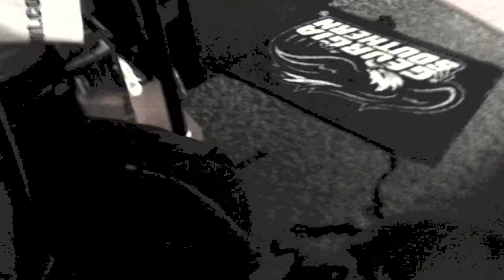Riley Couture Pranks Jamese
R!ley's dog was in the office. Our friend Jamese is scared of dogs. Let the fun begin.